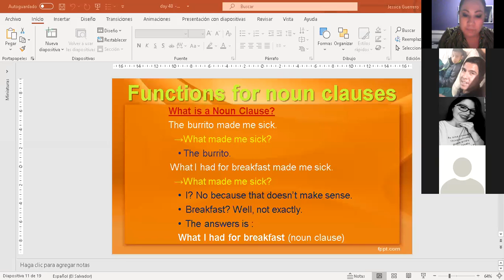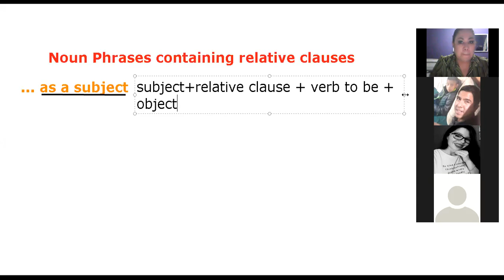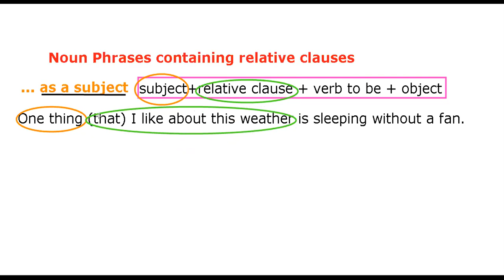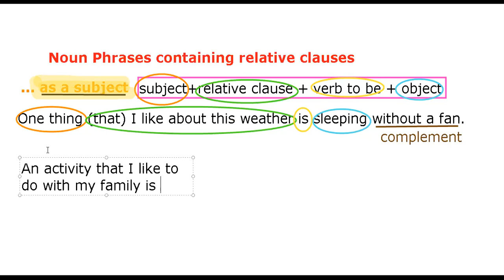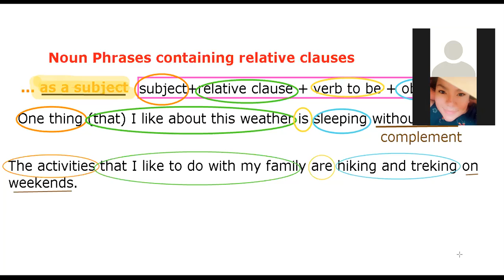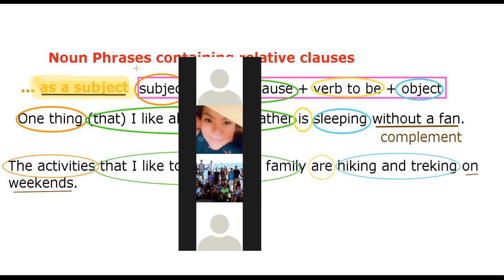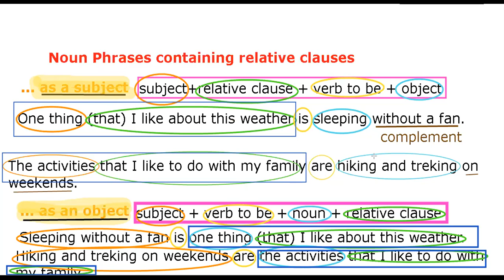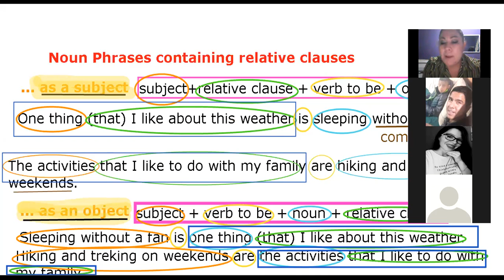Ingles Corporativo- Day 14- Noun Phrases with Relative Clauses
In this class you will learn how to use noun phrases containing relative clauses.